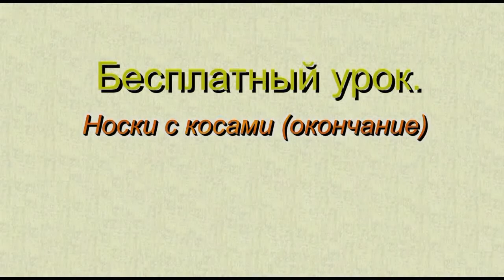Носки с косами (Часть 3) - Socks with cables (Part 3)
Здравствуйте!
Если вам понравился этот видео урок, то остальные уроки (видео курс) школы вязания на спицах "Шерстяные истории" вы можете увидеть на нашем сайте